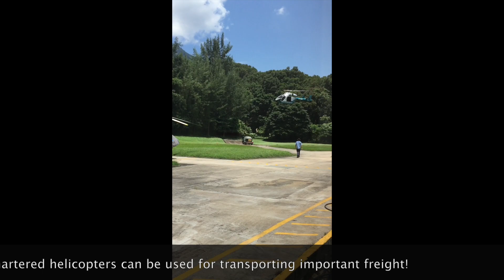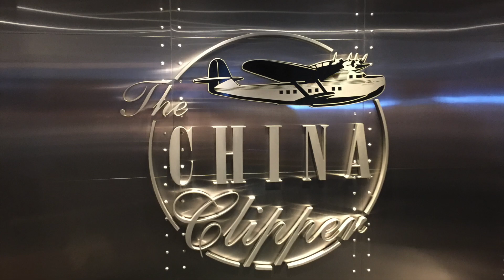Helicopter Tour - Billionaire Luxury Commute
Gear that I use to Film:

The Truth is you don’t have to spend and arm and a leg for the latest gear to create visually appealing and meaningful content. A phone within 1 – 2 years example below should suffice, even renewed or refurbished.

Phone Camera & Video Capture @ 4K resolution:

Newer Tech: Samsung S10 Plus
Good Budget Alternative: Samsung S9 Plus
Consider: Iphone Xs
Consider: Note 10

Phone Holder & Stabilization (Gets rid of the choppy videos):

DJI Gimball: Osmo 3
Good Budget Option: Osmo 2
Considered: Osmo Pocket

Go Pro Hero 8 bundle: For still video capture
Aerial Footage: DJI Mavic Mini

A new computer will always have better editing capabilities:
Editing Desktop: IMac 27inch with iMovie or Final Cut Pro
Editing Laptop: Mac Book Pro 15 inch with iMovie or Final Cut Pro
Mouse (Yes its better than a track pad)
Multi-Port Dongle for (lack of) Mac
Hard Drive to store large video files (because your computer WILL run out of space while editing 4k videos)

If you enjoyed this video, please consider donating to help us create more content!

Patreons will be automatically placed in a draw for regular giveaways, such as Airline Kits and Goodies, as well as aviation related collectables!

If you liked the Journey, and ready to see the destinations, Travelling is Life has created a new channel

For the most immersive experience, we recommend dimming the lights and using headphones :)

Welcome to another Travelling Is Life video, produced by the Global Citizens Unite Team.

Today we are taking a helicopter ride across Hong Kong to the Peninsula Hotel!

Sit back and relax, dim the lights, turn your headphone volume up, and enjoy the ride!